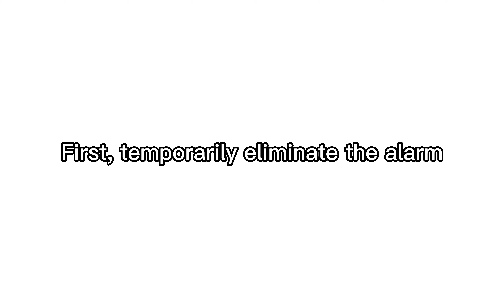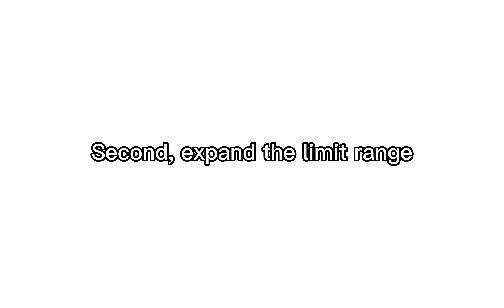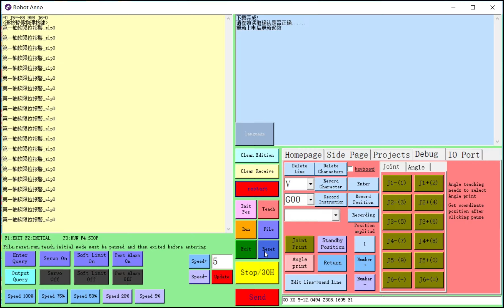Soft limit alarm